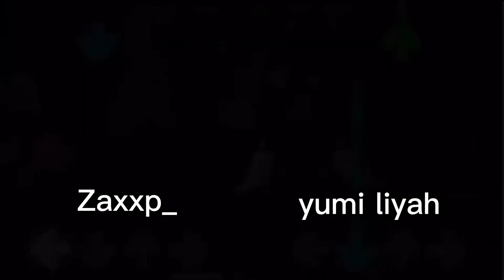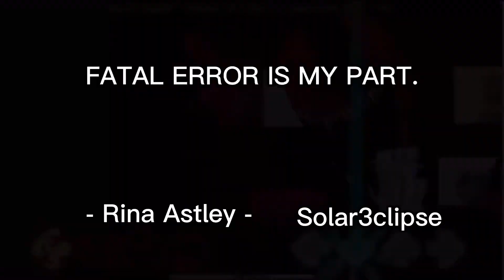INVINCIBLE YOUTUBER MEP!! // gh0stinvincibleyoutubers (Read desc)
Rules
1. Only use the YouTubers in the video.
2. Use chroma key background! Like green etc…
3. NO NSFW. Nono.
4. DONT COPY.
everyone in this vid
V
@xira/xiramuup
mee!
@-Rina Astley-
My part!
Finally, do your own oc for the cutscene!
good luck :))